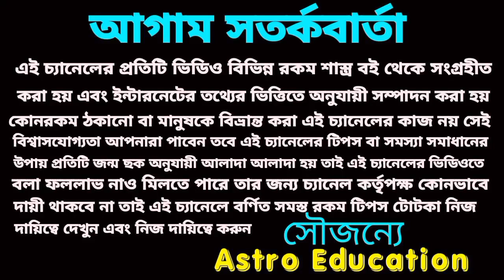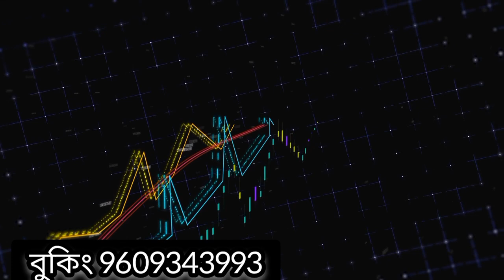মিথুন রাশি 6টি মহা ভবিষ্যৎ বাণী! জুন 2023 রাশিফল!